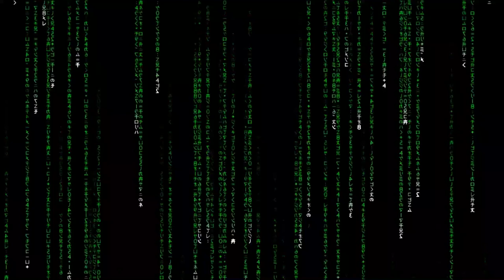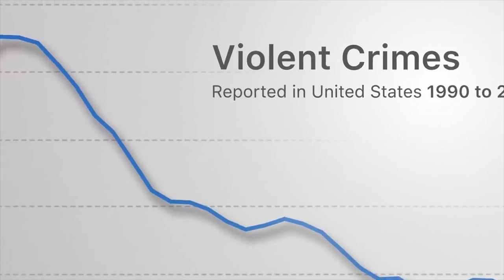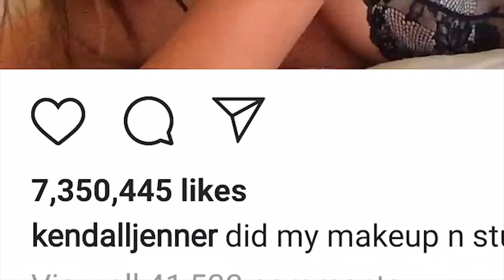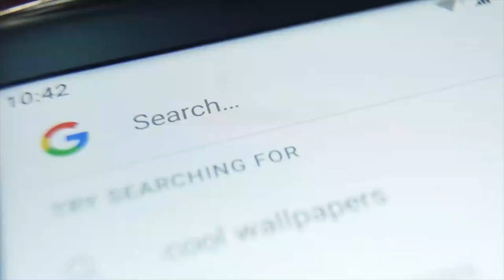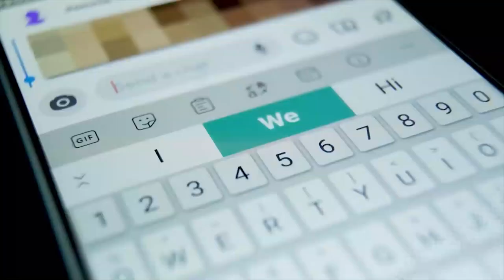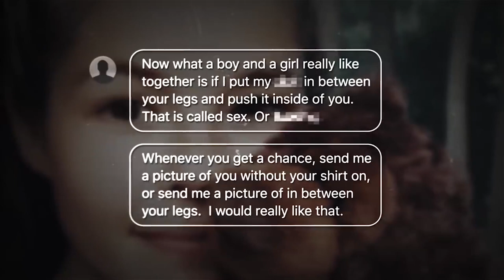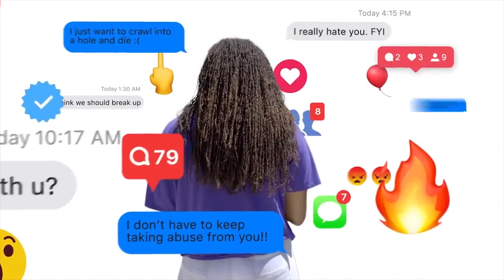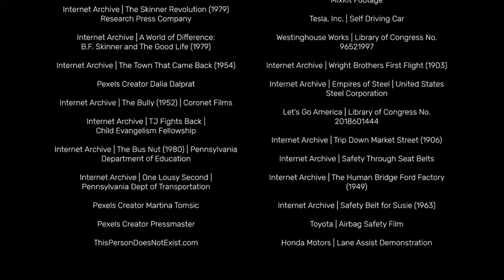Social Media Addiction & How Social Media Is Ruining Our Lives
Social Media Dangers Documentary — Childhood 2.0

Are you looking to do a social media detox and quit social media?
Do you see yourself quitting social media? Understand the dangers of social media in this social media documentary.

For the first time in history, mental illness and suicide have become one of the greatest threats to school-aged children. Many parents still view dangers as primarily physical and external, but they’re missing the real danger: kids spending more time online and less time engaging in real life, free play, and autonomy. What are the effects on the next generation's mental, physical, and spiritual health? Childhood was more or less unchanged for millennia, but this is CHILDHOOD 2.0.

For more resources and to download a community discussion guide and share with your community, please

NOTE: Bark is proud to sponsor the free release of this film because we believe every family should have access to such a crucial, powerful resource.

Run Time: 88 Minutes
A Film by: Jamin Winans, Robert Muratore, and Kiowa Winans